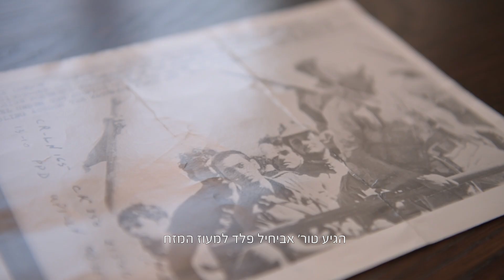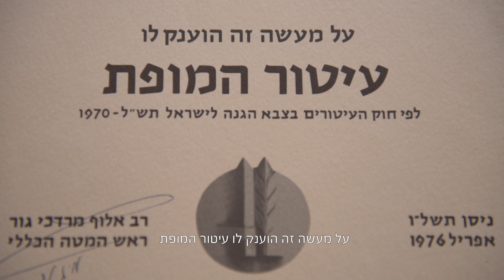רכז המו"ר הכי קרבי שיש | מלחמת יום כיפור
אביחיל פלד ירד למעוז המזח בתור רכז מו"ר ביום כיפור 1973. אביחיל ירד על מנת לארגן את התפילות וענייני הדת לקראת החג, אך עם הגיעו פרצה המלחמה. על אף שלא הוכשר כלוחם, החליט אביחיל להילחם לצד חבריו במערכה, וסיכן את נפשו למען קדושת ה' העם והארץ.

הפקה: סרן הרב אביעד חזני וסגן הרב גלעד בן אליהו
רכז המערכת: טור' שגיא אברהמוף
צילום: רב"ט במיל' אבי לב ציון
בימוי ועריכה: רב"ט שמואל אלמליח
קריינות: ד"ר חגי חריף
דיגיטל: טור' נדב קאופמן וטור' איתיאל אטלו